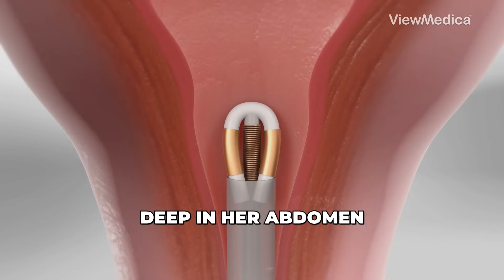An IUD Gone Wrong (3D Animation)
She got an IUD—a common, effective form of birth control. Everything seemed fine… until the pain started. Cramps. Urgency. Blood in her urine. What doctors found on the scan? Shocking. The IUD had migrated into her bladder, where it was wrapped in stones.
This story is fictional but based on real medical cases. IUD migration is rare—but if something feels off, don’t wait.
💬 Have you heard of anything like this? Drop a comment.
🔔 Like + follow for more real medical mysteries.